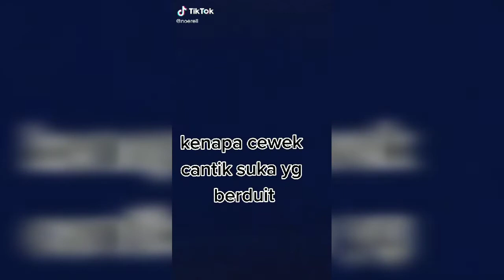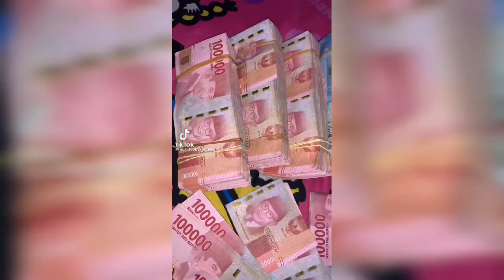AlASAN KENAPA CEWEK CANTIK SUKA YANG BERDUIT|Viral TIK TOK